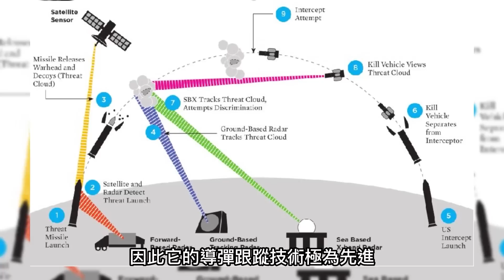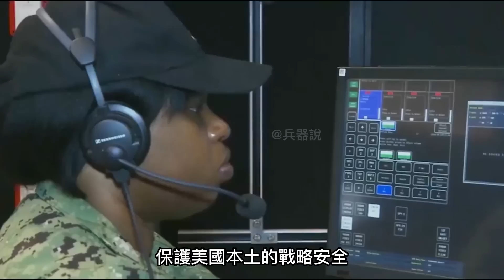美軍“海上巨眼”，4700公里外識別棒球！總耗資22億的海上雷達，全世界僅此一座 ！美軍頂級雷達，可分辨真假彈頭！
00:00  前言
00:37  海上巨眼 SBX
05:42  SBX質疑聲不斷
07:18  SBX“海上巨眼”的作用和實戰
10:27  結  語
海基X波段雷達，是一種可在遠海的大型風浪中維持運作、以螺旋槳推進的自走機動X波段雷達站，是美國國家導彈防禦署陸基中段防禦系統的一環。
The sea-based X-band radar is a self-propelled mobile X-band radar station propelled by propellers that can maintain operation in large-scale wind and waves in the open sea. It is a part of the US National Missile Defense Agency's land-based mid-course defense system.